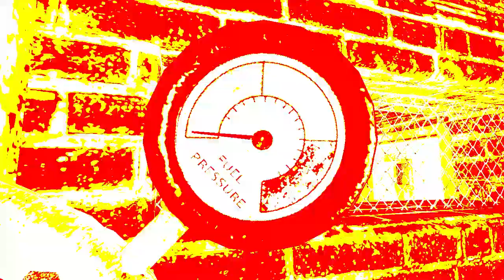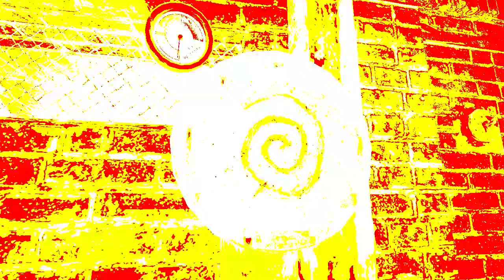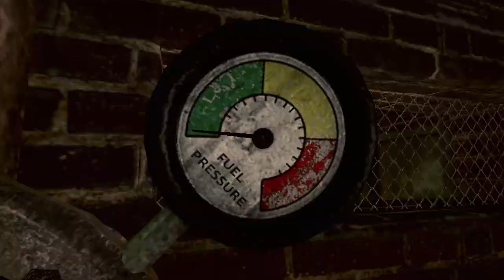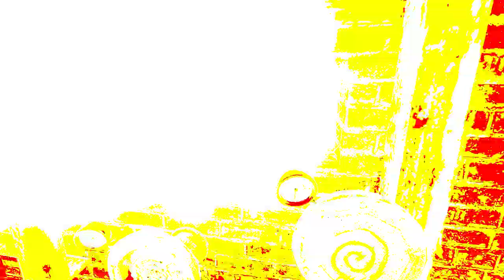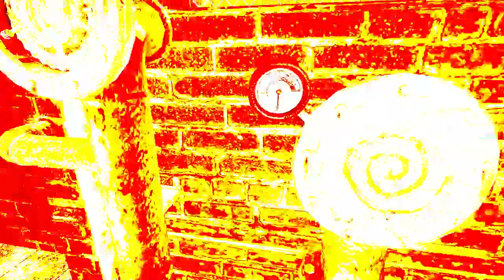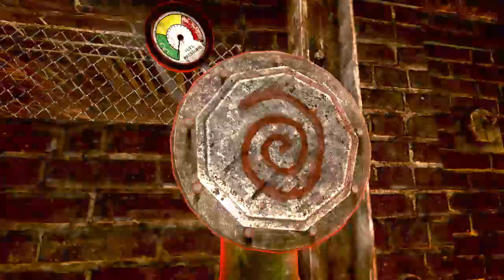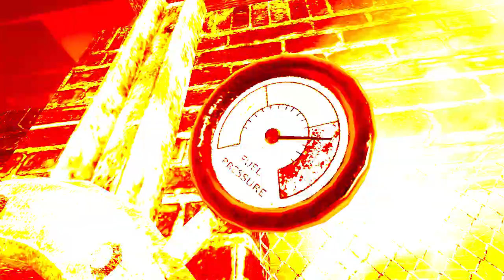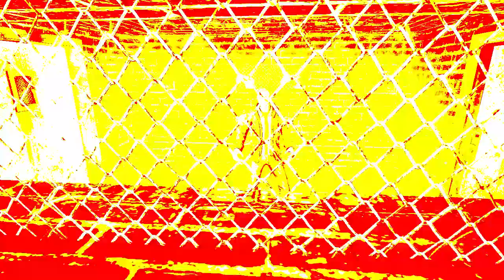saw game all about obi